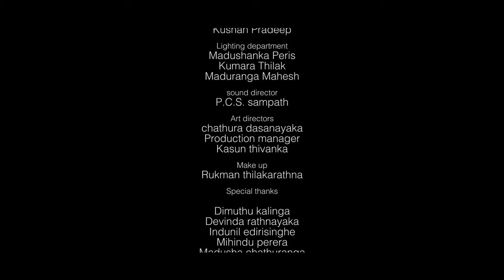Silent Bullet Short Film | Priyangani Nikeshala | Sri Lankan Short Film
written &  Directed by : W. Priyangani Nikeshala
Produced by  : W. Priyangani Nikeshala
Music composed by  : Milinda Tennakone
DOP & Editted by  : Keerthi Prabath
Art Directed by : Chathura Dasanayaka
Ass Directed by : Priyamali Subhasinghe

Cast
Sarath karunarathna
Nayana Hettiarchchi

Production Manager : Kasun Thiwanka
Make up : Rukaman Thilakarathna
Camera Equipment & Lighting : Magic Lantern (pvt) Ltd.

මෙරට තුල පැවති කුරිරු යුද්දයේ අමිහිරි මතකයන් යම්තාක් දුරකට මා අත්වින්දේ සවන් දුන්නෙ ඔබ දන්නා රනවිරුවන් වෙනුවෙන්  බිහිවුනු රියලිටි වැඩසටහනකට ස්තූතිවන්ත වන්නටය..ඒ  වසර 4 ක් පුරාවට ඔවුන් සමග තරග කාලය තුල ගායනය හා ප්‍රසාංගිකත්‍වය පුහුනු කිරීමට මාගෙ ගුරුතුමිය හා එක් වූ බැවිනි..   එම කතාවන්හි මා සත්‍ය අස්ත්‍ය බව මා පෞද්ගලිකව සොයා බැලු අතර ඉන් මා ලද කම්පනය මෙම නිර්මාණයට  පාදක කොට ගතිමි.. මෙය නරඹා ඔබේ කියවීම මෙහි සටහන් කරන මෙන්  කරුණාවෙන් ඉල්ලමි..